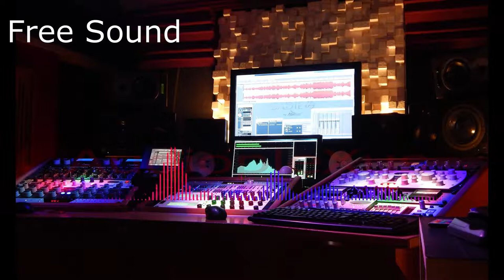I Remember That (Free Sound No Copyright).